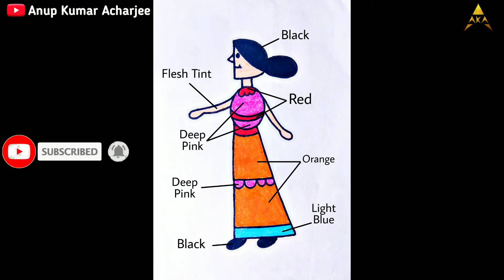VERY EASY Doll Drawing | How to Draw a Doll Using The Word DOLL | Doll Word Turn into Drawing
🔷 This topics included :

1. How to Draw a Doll Using the Word Doll Very Easy!
2. DOLL Word Into Cute Doll Drawing - Step By Step,
3. handy tips for beautifull drawing baby doll - outline art doll step by step,
4. American Girl Doll,
5. How to draw a beautiful barbie girl with beautiful dress I barbie doll drawing,
6. Image of Cute Doll Drawing
7. Cute Doll Drawing
8. Image of Beautiful Doll Drawing
9. Beautiful Doll Drawing
10. doll drawing picture,
11. outline doll art,
12. doll drawing step by step,
13. doll drawing easy step by step,
14. Image of Easy drawing,
15. Easy drawing doll,
16. Doll Drawing colour,
17. Doll drawing Video,
18. how to turn word into picture,
19. word toons,
20. word art,
21. doll drawing simple,
22. doll drawing for Beginners,
23. doll drawing colour,
24. doll drawing easy pencil,
25. doll drawing easy,
26. doll drawing very easy,
27. drawing doll easy,
28. drawing doll drawing,
29. drawing doll kaise banate hain,
30. drawing doll simple,
31. drawing doll video,

🔷 My Another Drawings :

How to Draw Bird from Number 8 | Turn Number | Easy Drawing from Number for Beginners Step by Step

How to Turn 777 Numbers into Drawing | How to Draw Lotus from 777 | Lotus drawing easy for beginners

How to Draw Rat or Mouse from Number 6 | Mouse drawing easy for beginners step by step

Simple House Drawing from Number 7 | How to Draw House Step by Step | Easy House Drawing Using the 7

How to Draw a Snowman from Number 8 | Snowman Drawing Very Easily | Drawing Snowman | Cute Snowman

Easy Duck Drawing from Number 9 | How to Draw Duck Step by Step | Duck Drawing Using the number 9

How to draw a rose flower from letter s | VERY EASY how to draw from alphabets/ letters for Beginners